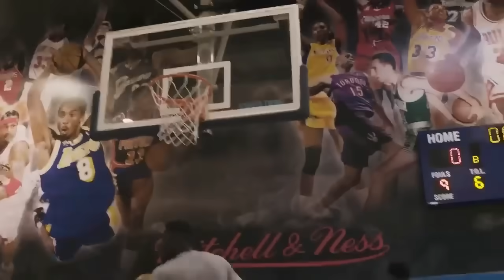Los Angeles Lakers TRAINING CAMP BATTLES For 2023 REVAMPED Roster | Christian Wood & Lebron & Davis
Join in on the conversation in the comment section below.